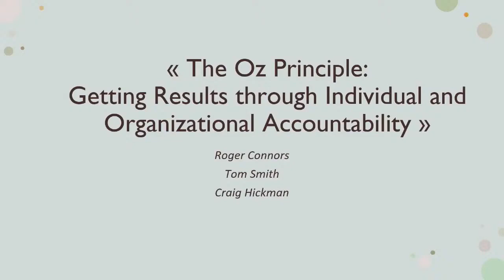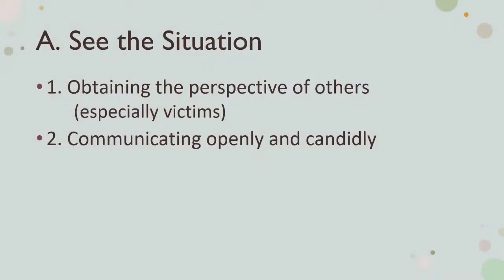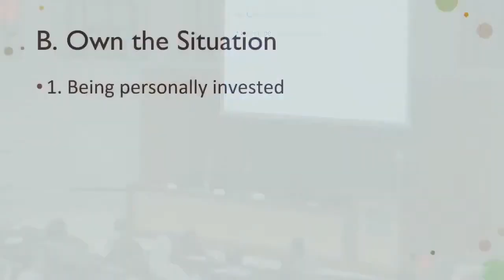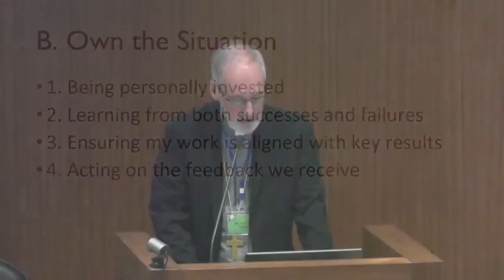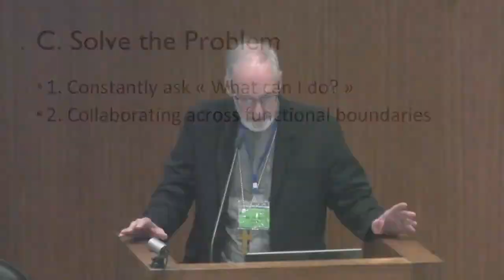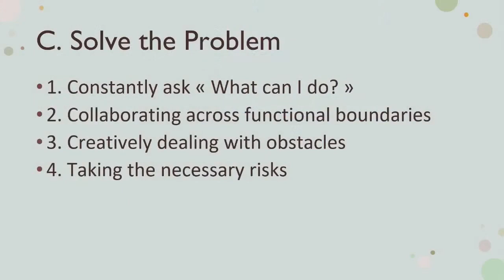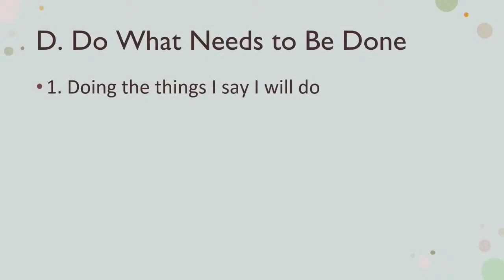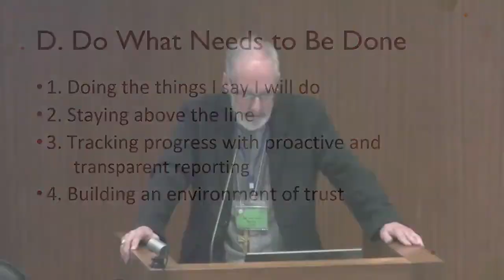Arcibiskup Paul-André Durocher - Výzvy pro biskupy - ACCOUNTABILITY - CZ titulky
Přednáška, titulky v češtině. Jak zapnout titulky na youtube? Kliknout na ozubené kolečko ve videou nalevo dole. Klikněte tedy na volbu titulky a zde zvolte příslušný jazyk - tedy Češtinu.

The Oz Principle: Getting Results Through Individual and Organizational Accountability Kindle Edition by Craig Hickman (Author), Tom Smith (Author), Roger Connors (Author)